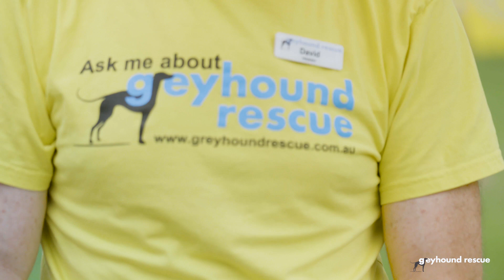Volunteer Spotlight - David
David shares his volunteer story!

To join our volunteer family or to find out more about how you can help, visit out